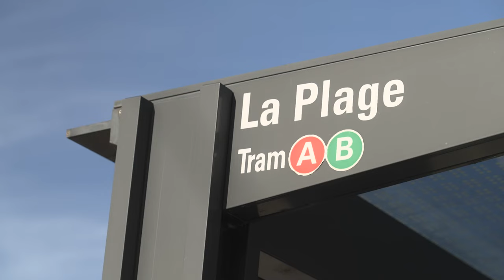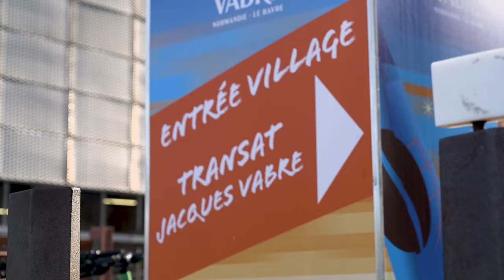Échapée Bleue 2023 - Transat Jacques Vabres - Version Longue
Il y a des enfants qui n’ont jamais vu l’océan, on a voulu changer ça ! 🌊
C’est pourquoi Surfrider Foundation Europe s’est associé au skipper Paul Meilhat pour créer le projet Échappée Bleue !

Le principe : Initier des enfants à la voile sur plusieurs mois, tout en les sensibilisant à la protection des milieux aquatiques.

⛵️Les petits navigateurs en herbe ont l’opportunité de s’initier à la voile, participer à des collectes de déchets, apprendre sur les enjeux environnementaux qui touchent ce milieu, et avant toute chose : s’amuser.

Échappée Bleue c’est bien plus qu’un simple programme sportif et environnemental. En ces temps où les inégalités persistent, le programme assure l’inclusion en offrant une chance à tous les enfants, même ceux qui ne peuvent pas partir en vacances, de passer un séjour mémorable en pleine nature. La voile devient le moyen de favoriser la rencontre et l’intégration 🌍👧👦

Avec le soutien de @MacifAssurances , OC Sport, @GlobeSailor-FR  DBA, @sncf  & Impact 2024